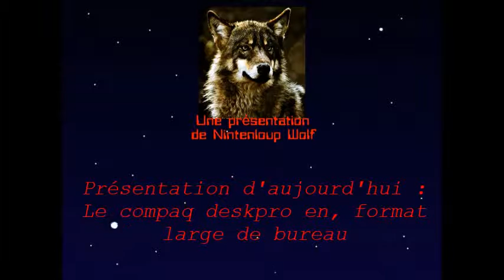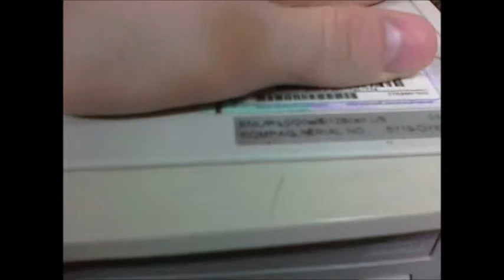Présentation physique du compaq deskpro en, format large de bureau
Présentation physique du compaq deskpro en format large de bureau avec un pIII et datant du début des années 2000.